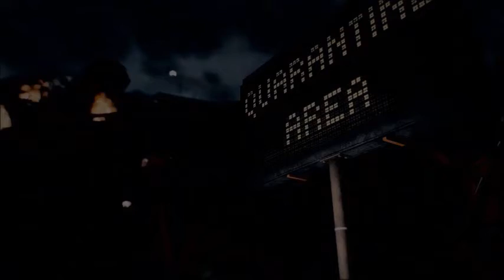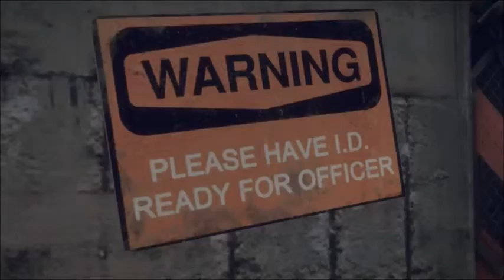Kevin Plays Dead Rising 3 Episode 1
Happy Halloween!

Kevin takes the helm of this hysterical post-apocalyptic title from Capcom. Kyle and Nick provide additional commentary.

Footage edited by Nick.

Capcom Vancouver